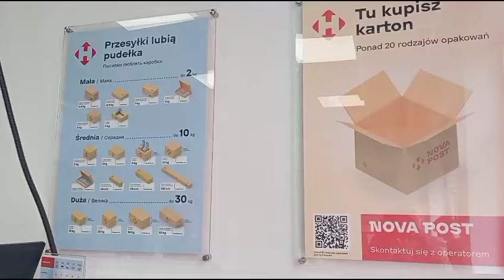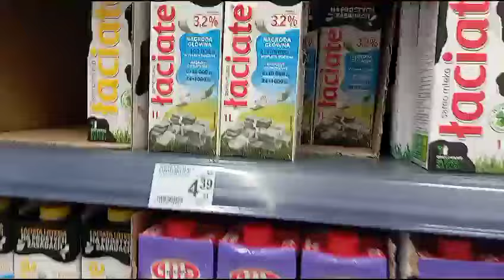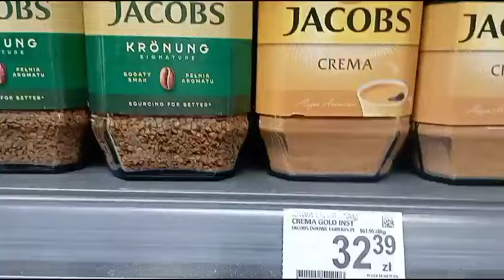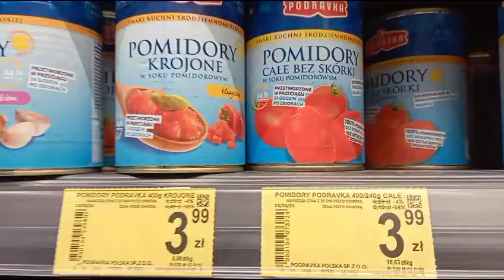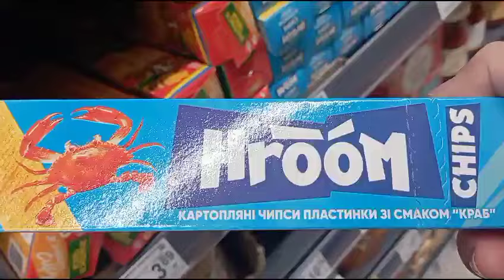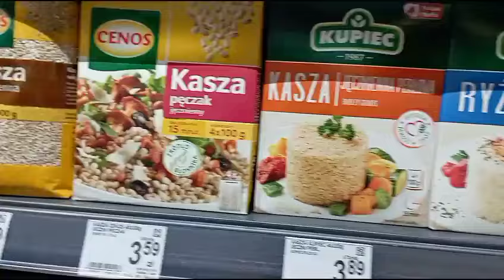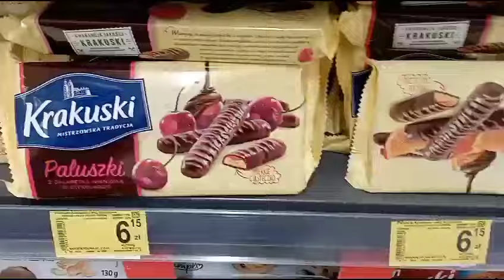Польша Краков. Отправляем посылку на Украину. Магазин, цены 7.04.24. We are sending the parcel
Privat bank (USD) 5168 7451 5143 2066- Inna

Today we are sending a parcel from the city of Krakow in Poland to Ukraine. We are sending it by New mail for the first time, I share with you all the nuances.

We will also go to the grocery store, look at the prices and take a walk around Krakow.

Dziś wysyłamy paczkę z Krakowa w Polsce na Ukrainę. Wysyłamy nową pocztą po raz pierwszy, dzielę się z Tobą wszystkimi niuansami.

Pójdziemy też do sklepu spożywczego, przyjrzymy się cenom i przejdziemy się po Krakowie ❤

Сегодня отправляем посылку из города Кракова в Польше на Украину. Отправляем Новой почтой в первый раз, делюсь с Вами всеми нюансами.

Также зайдём в продуктовый магазин, посмотрим на цены и прогуляемся по Кракову ❤

Всем желаю крепкого Здоровья, Мира и Добра ❣❣❣